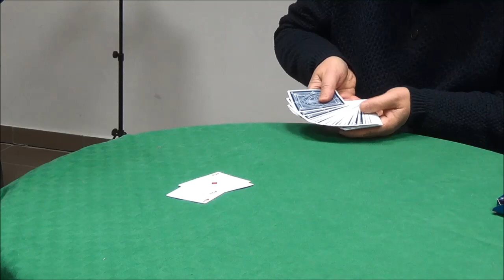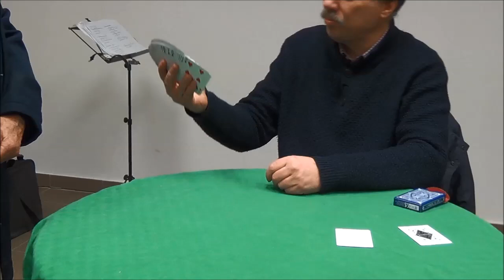Gyula bácsi varázsol - bűvésztrükkök Jézus Krisztussal...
Szeretetláng közösségi ház, hétfői közösségi alkalom, 2023. február 20. Az asztal mögött: Sipos Gyula